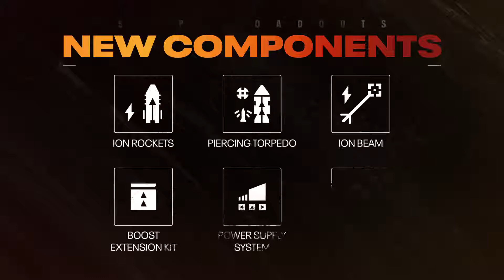Star Wars: Squadrons [PS4/XOne/PC] Free December Content Update Trailer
Buckle up, take full control of starfighters such as the X-wing and TIE fighter, and feel the adrenaline of strategic first-person 5v5 multiplayer dogfights alongside your squadron.

The latest update brings the highly requested B-wing starfighter for the New Republic and TIE/d “Defender” multi-role starfighter for the Empire to the game.

Star Wars: Squadrons is available on PS4, Xbox One, PC (Origin, Steam and the Epic Games Store), and will be playable via Virtual Reality (VR) on PS 4 and PC with cross-play support.